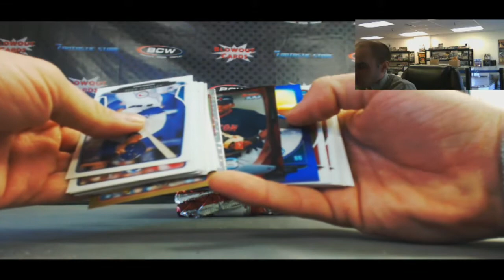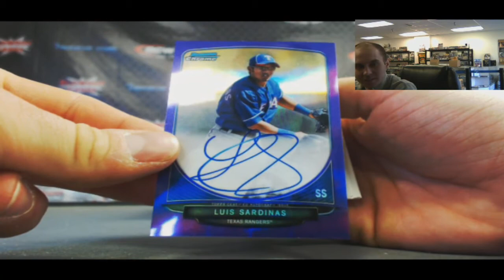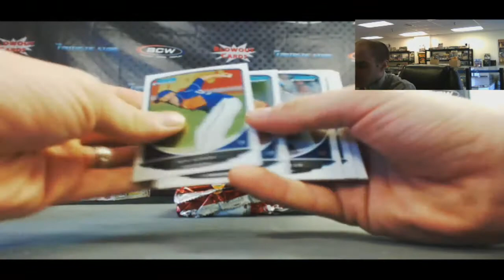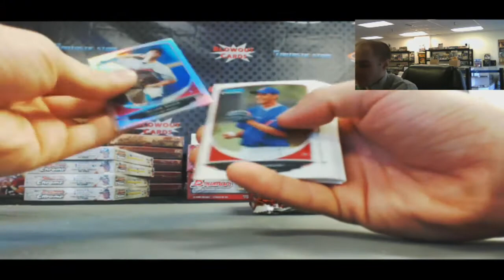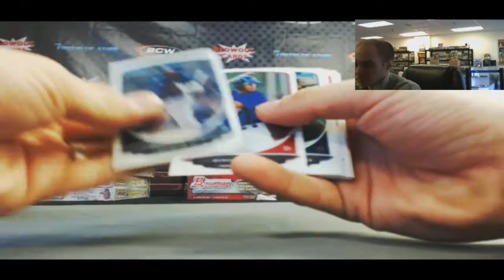Chris M's 2013 Bowman Jumbo Baseball Box Break - Purple auto